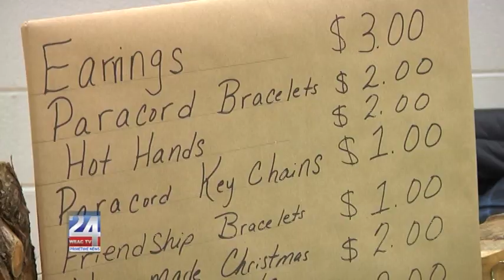Highland Elementary Hosts 5th Grade Entrepreneur Fair